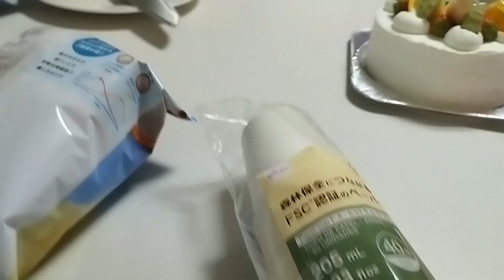A HAPPY DAY || NEW PURCHASES || BIRTHDAY PARTIES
A happy day to be alive. Welcome to another vlog where I share my life as an African family living in Japan.